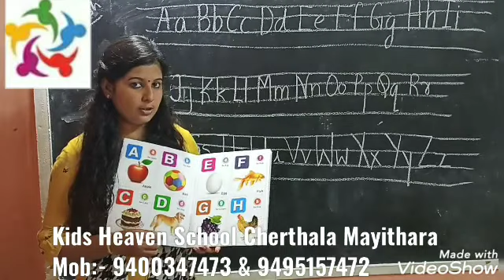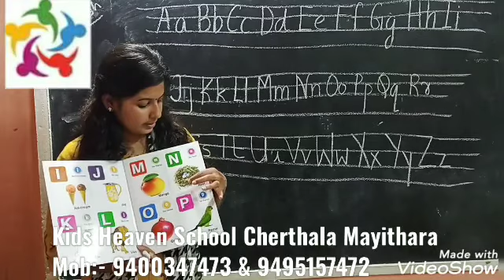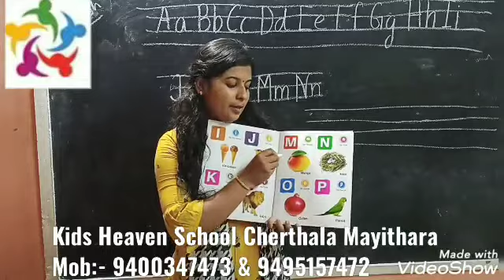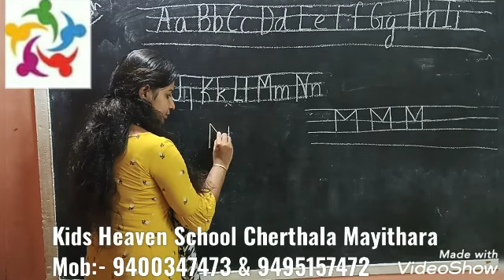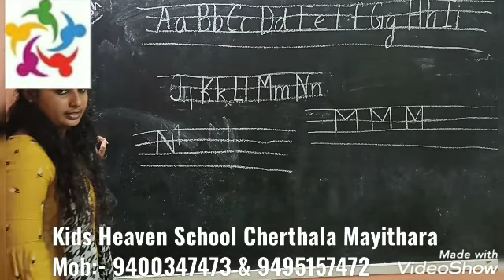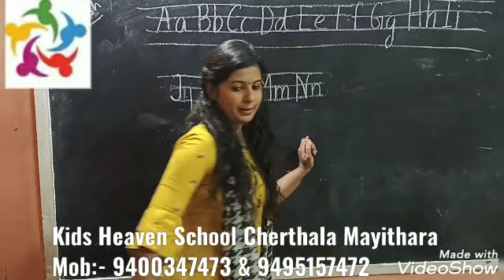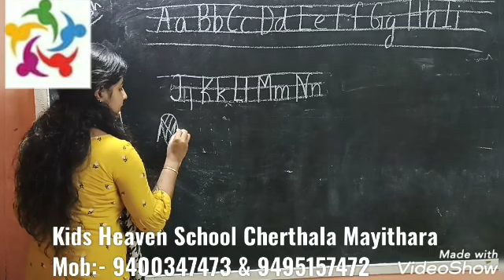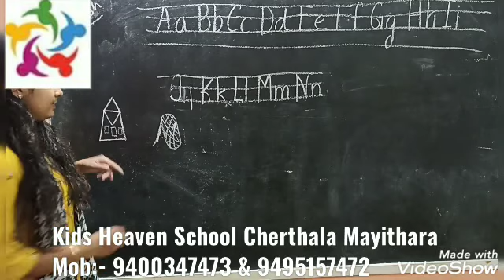Online Class Play Class English Kids Heaven School Cherthala Mayithara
Kids Heaven School Cherthala Mayithara